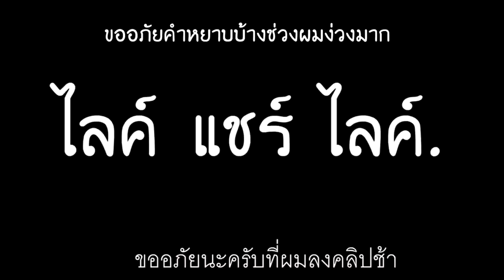เล่นหมุนกงล้อ..สุ่มพลังแสตน 1 บาท!! ไปพลังแสตน 1 ล้านบาท!! ใครจะชนะ?😂 [Minecraft เกรียน]